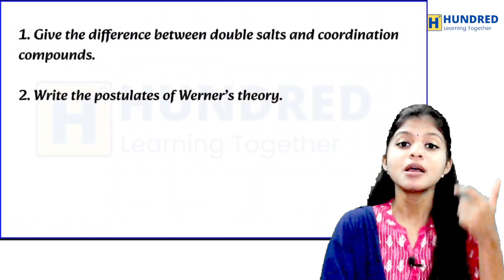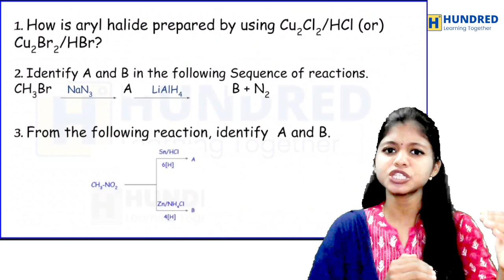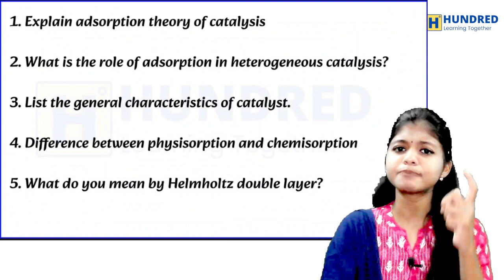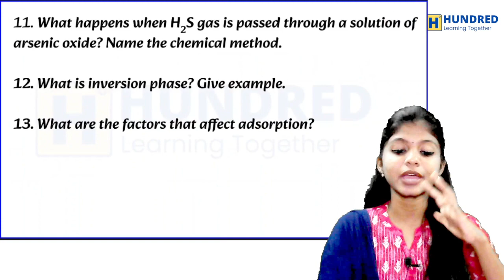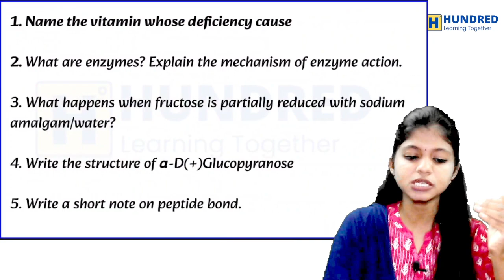12th Chemistry 2nd Mid Term Exam 2023 Time Table State Board 12th chemistry important questions 2024